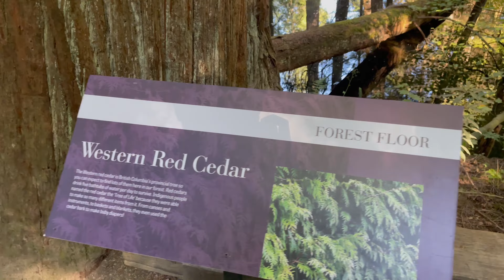Longest Suspension Bridge in Canada | Capilano Suspension Bridge | USA | Vlog #91